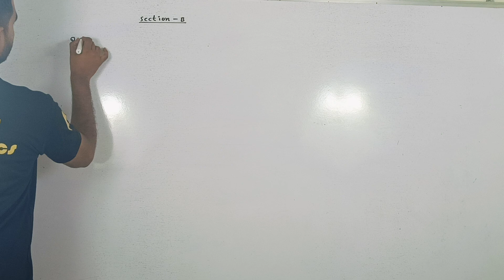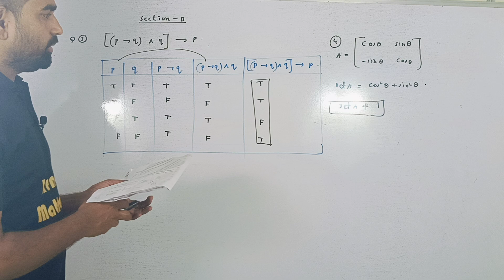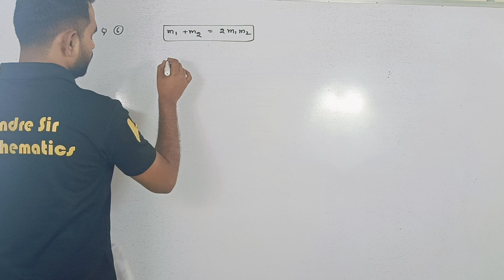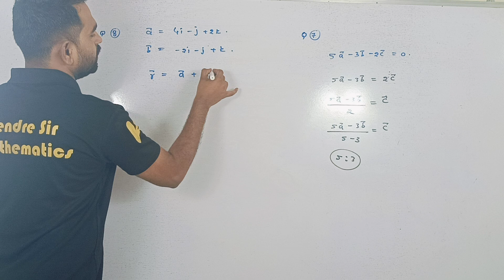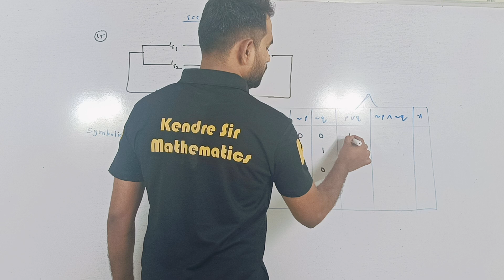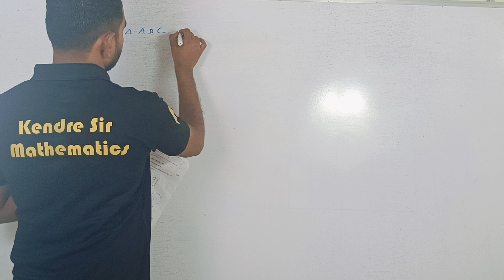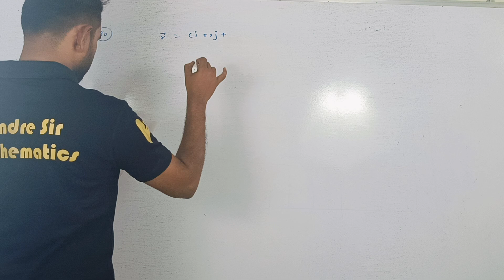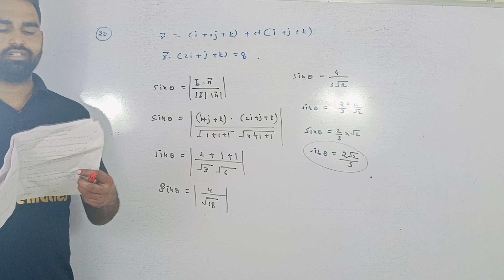||Maharashtra Board Class12th 2&3Marks Questions 2024